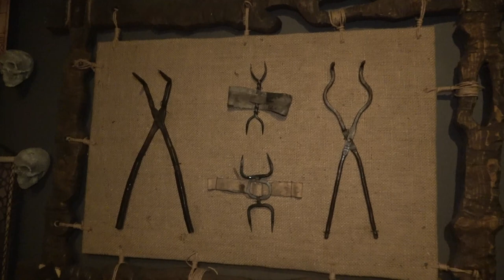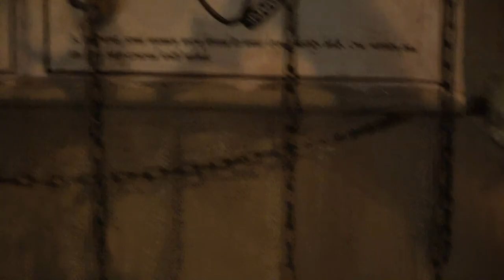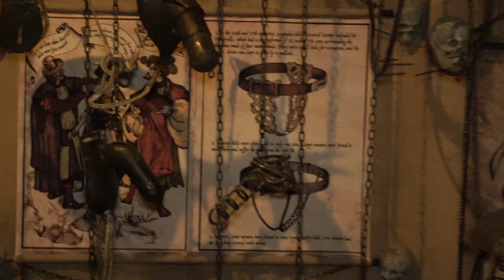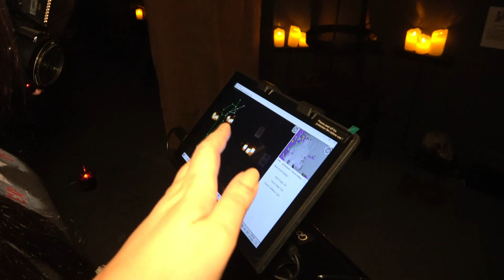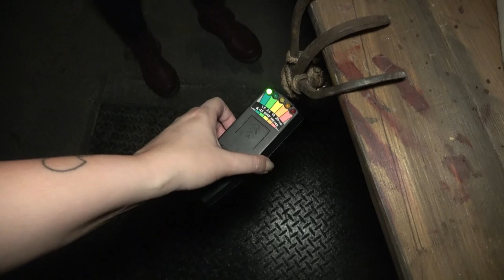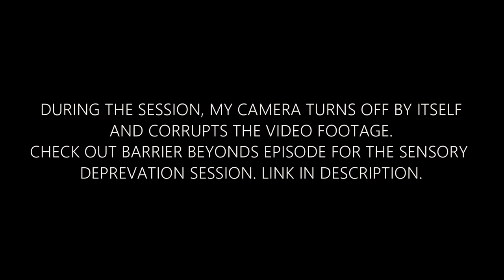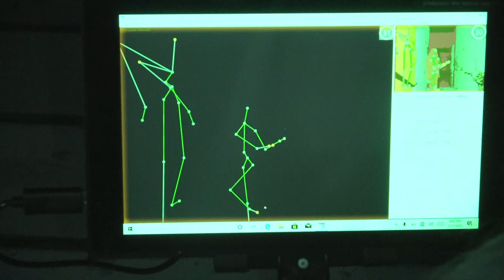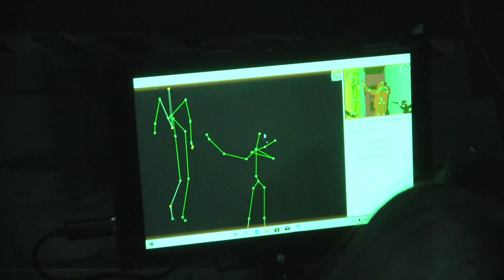LOCKDOWN IN HAUNTED TORTURE MUSEUM! | Ghost Club Paranormal Investigation | HD 4K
Join Ghost Club and friends at the Hollywood Medieval Torture Museum as we conduct the very first paranormal investigation here before the grand opening! Hundreds of authentic torture devices under one roof so we really put spirit attachment theory to the test in this episode. So creepy, So morbid and SO. MUCH. FUN.

KII METER
REM POD
SENSOR BALLS
SPIRIT BOX
EVP RECORDER
NIGHT VISION CAMERA

FOLLOW GHOST CLUB ON INSTAGRAM!